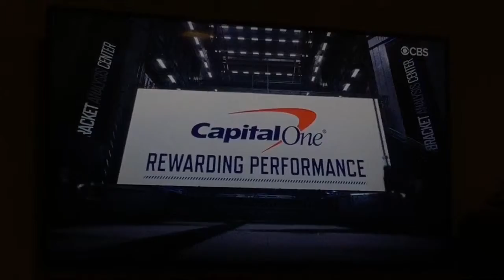I Love Thomas And Friends Ep 17 Thomas And James Watch The Final Four Of March Madness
Thomas And James Commitanting